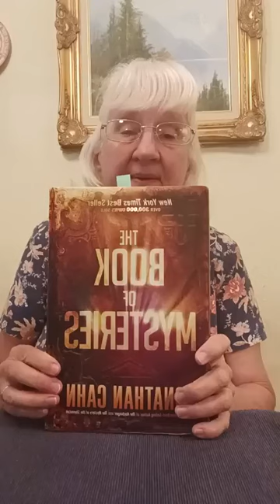Feast of Trumpets Are You Ready to Meet the King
Today (10/3/2024) is the Feast of Trumpets.  I explore Scripture relating to this.  Leviticus 23:1-2 & 23-25. Trumpets are used in Scripture to announce the gathering of people to meet their kings and the coming or inauguration of the coming king.
Jesus Christ is our soon-coming King! Are you ready to meet Him?
1 Thessalonians 4:16, Romans 3:23 & 6:23.